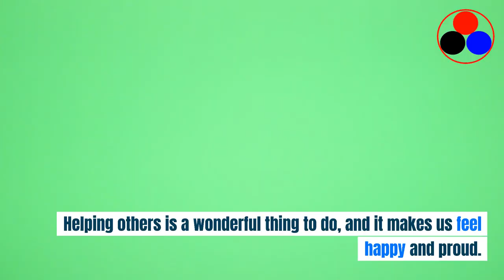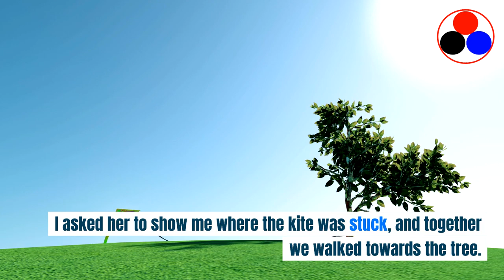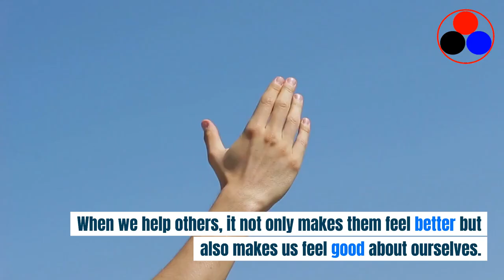Talk about a time when we helped someone in English - Improve fluency for IELTS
- Learn basic English about everyday life
- Vocabulary words are easy to understand, used in a different ways
- Learn pronunciation in English
- Use a variety of words for speaking and exams
- Learn basic English for communication
- Talk about a kind act of help in English
- Talk about a time when we helped someone in Eglish